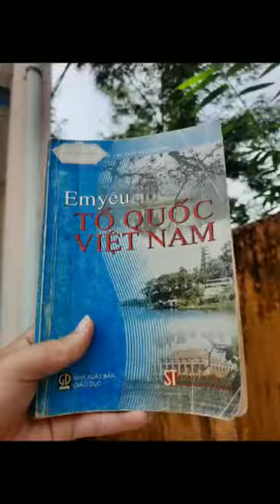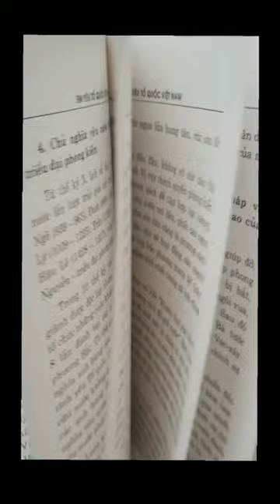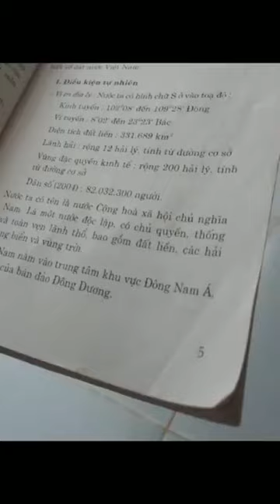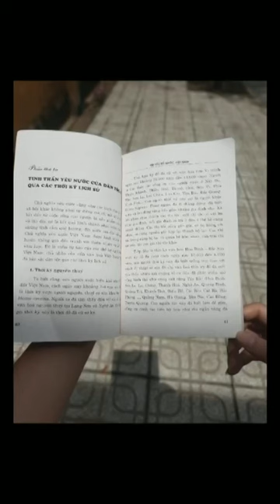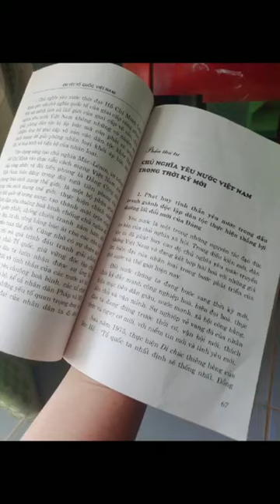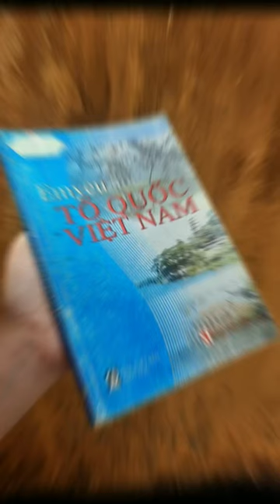B01131 - Đoàn Thị Kinh Nhung; Lê Nguyễn Quỳnh Như - Em yêu Tổ quốc Việt Nam